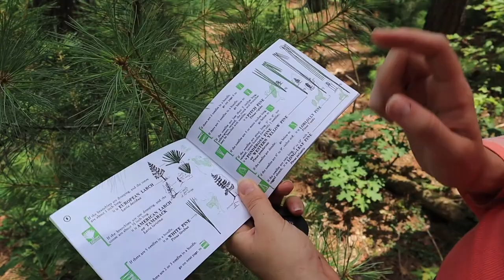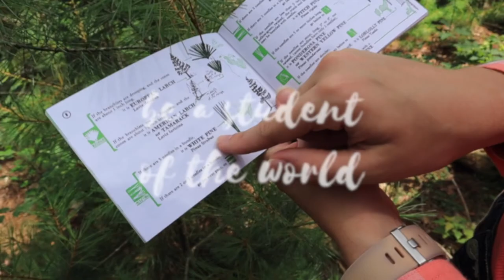Welcome to Everywhere Forward!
Welcome to the YouTube channel for our blog Everyone Forward. We are sisters from southwestern Pennsylvania who love to explore the world in between our 9-5 working lives.

Our blog is full of local experiences in the Pennsylvania and West Virginia regions, as well as our national and international adventures. We're here to share with you how we balance traveling with full-time jobs.